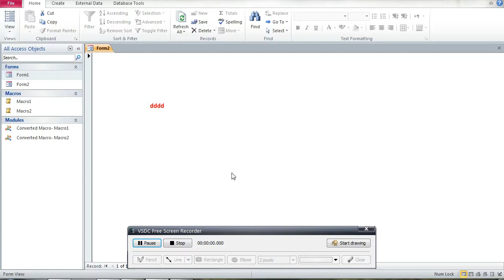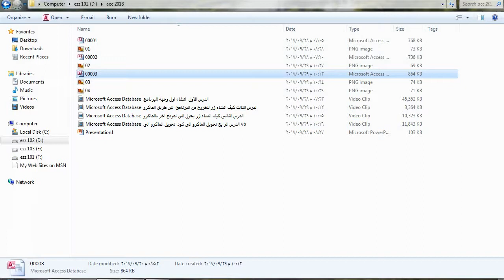Microsoft Access Database الدرس رقم 6 كود يعمل خروج للبرنامج